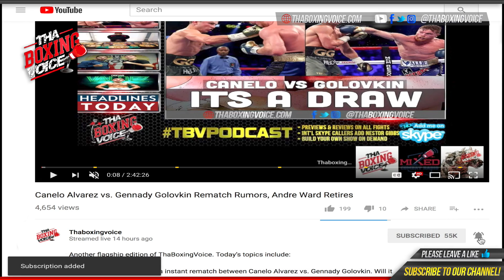Eddie Hearn On Deontay Wilder vs Luis Ortiz P.E.D Fiasco "If Wilder Fight's Ortiz it's Disgusting"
to receive one email a few minutes before we go live.

Stay updated by following us on Twitter @Thaboxingvoice

Please consider leaving a review of the podcast on iTunes helps tremendously to raise the visibility of the podcast